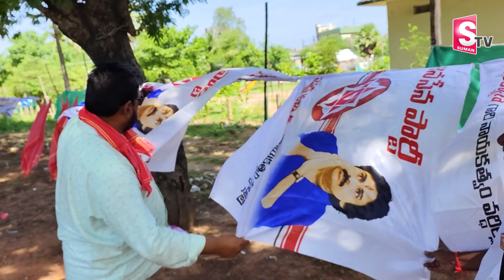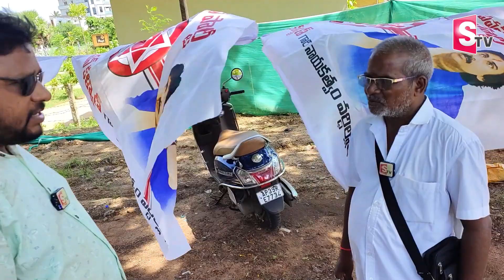Janasena Varahi Yatra Latest News | Pawan Kalyan Janasena | AP Politics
Watch► Janasena Varahi Yatra Latest News | Pawan Kalyan Janasena | AP Politics  @SumanTVNews @sumantvlive